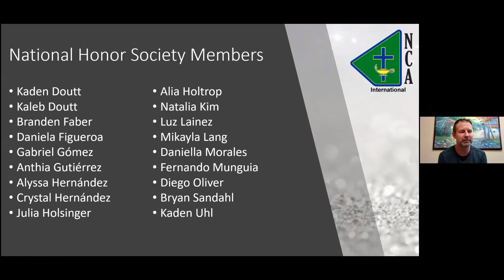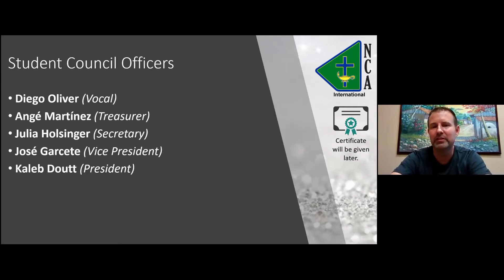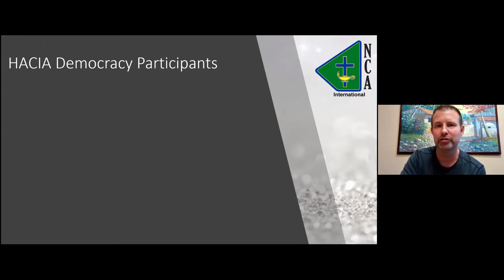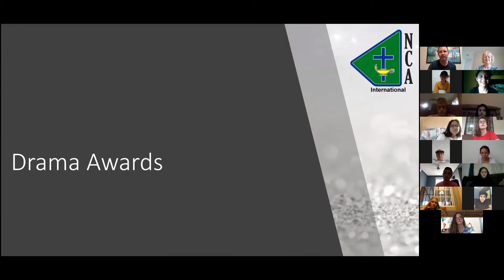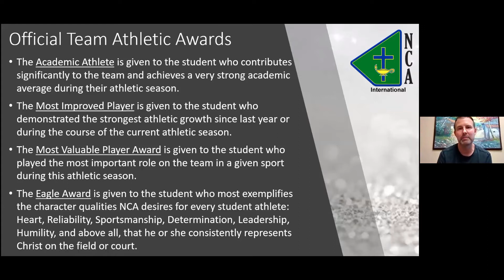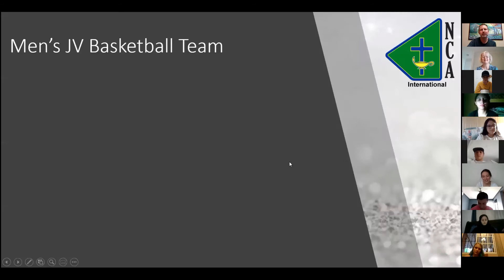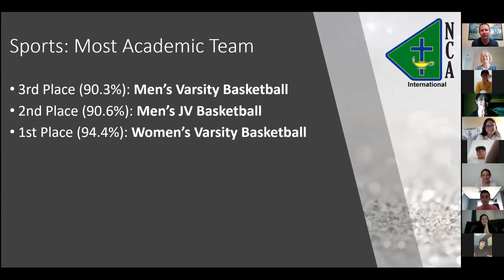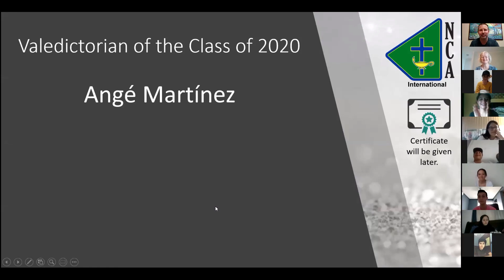Secondary Awards Ceremony 2020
Our end-of-year awards ceremony for grades 7-12 (by Zoom)